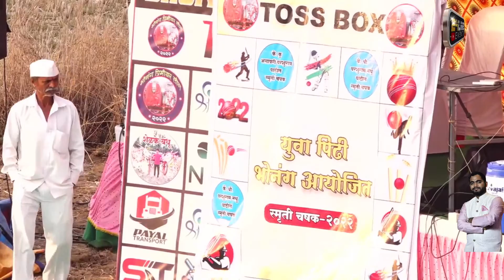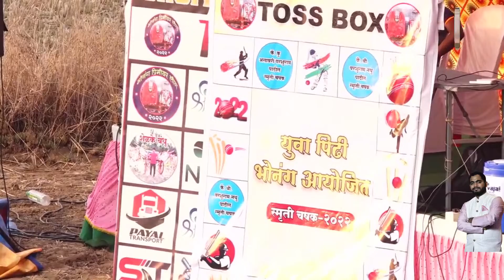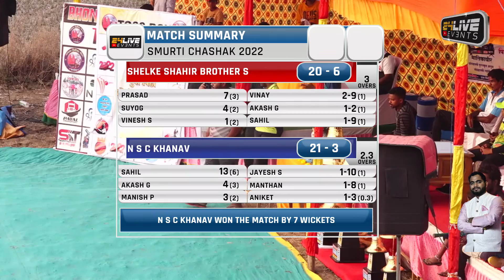N S C KHANAV vs SHELKE SHAHIR BROTHER S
युवा पिढी भोनंग आयोजित

कै. श्री. परशुराम नथु पाटील व कै. कु. असावरी परशुराम पाटील.

स्मृती चषक - २०२२